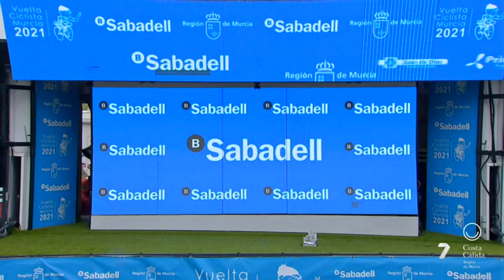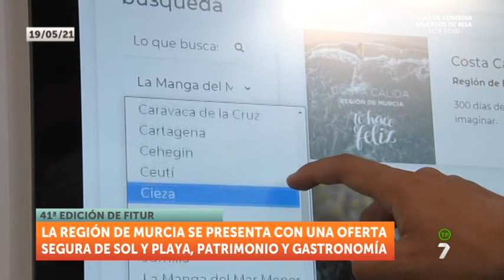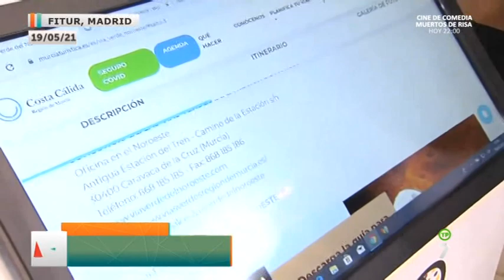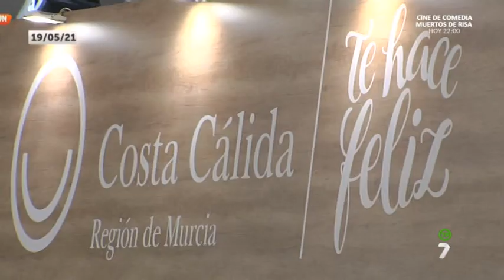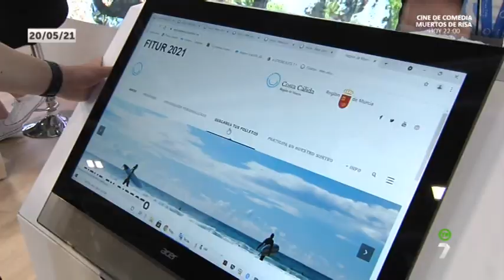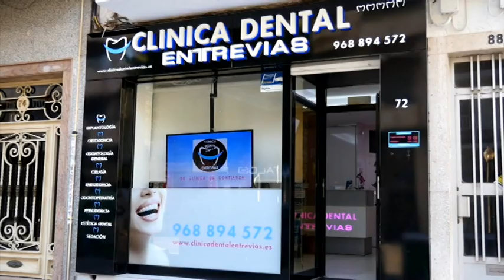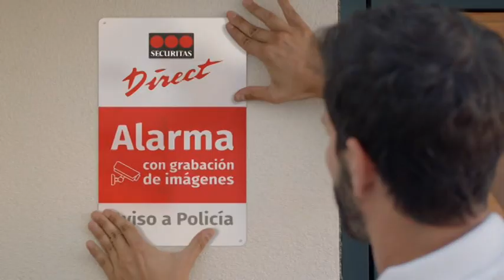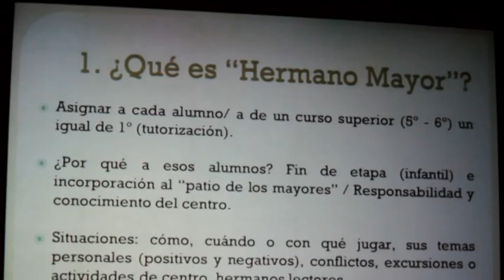VUELTA CICLISTA A MURCIA 2021 EN 7 TV REGION DE MURCIA FECHA 23-5-2021